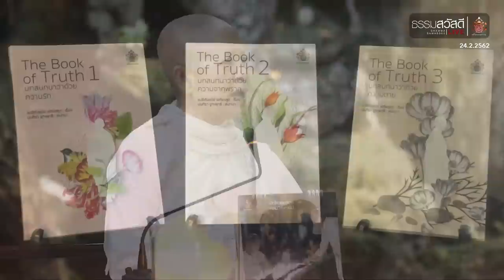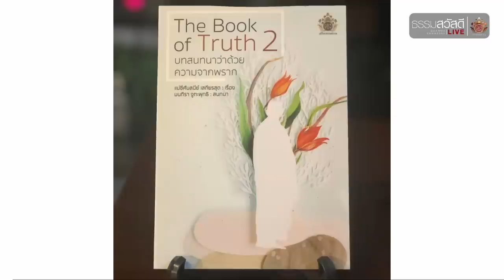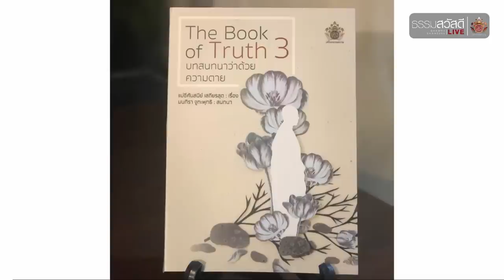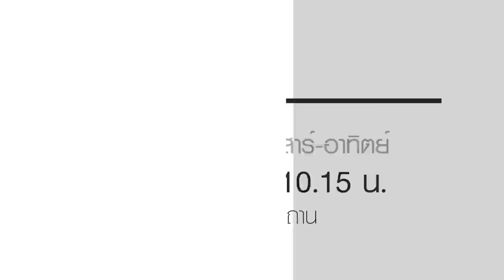ธรรมสวัสดี LIVE วันอาทิตย์ที่ 24 กุมภาพันธ์ พ.ศ.2562 : พูดจาตรงกลับว่าแรง พูดเสแสร้งกลับว่าดี HD